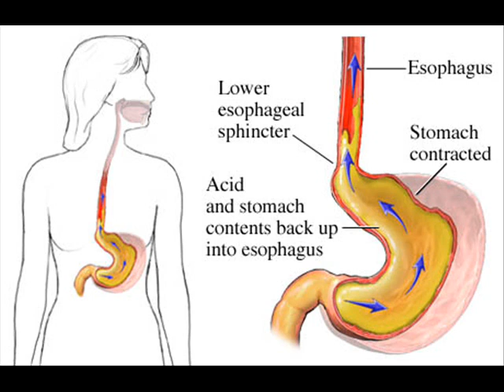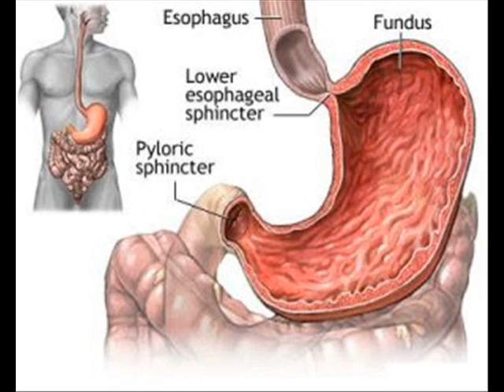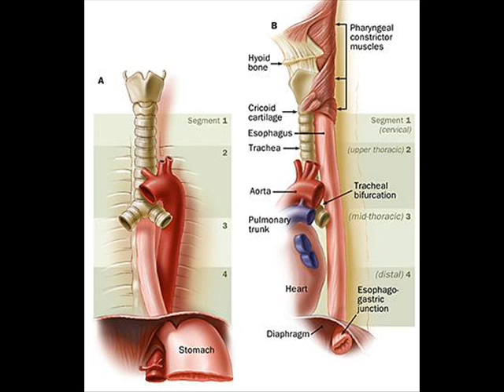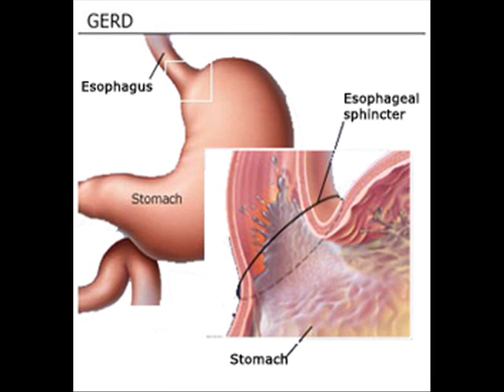GASTROESOPHAGEAL REFLUX DISEASE 2 , HEALTH EDUCATION , INFECTION CONTROL (ICSP) , URDU / HINDI